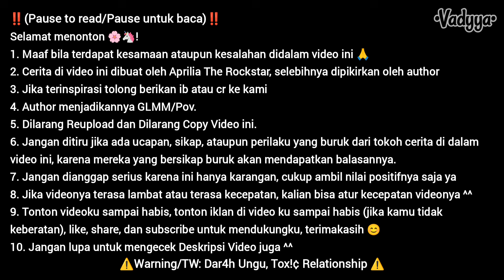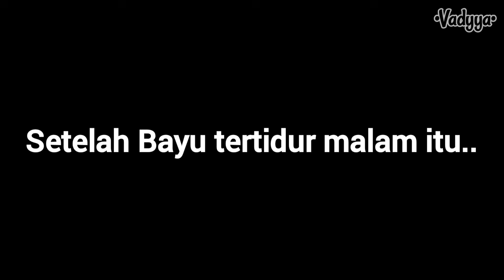pov :Pilih Bertukar Tubuh Dengan Pacar/Tunangan Suamimu?GLMM#gacha gachalife Gacha LifeIndonesia🇮🇩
pov :Pilih Bertukar Tubuh Dengan Pacar/Tunangan Suamimu?👫GLMM gacha gachalife Gacha Life Indonesia🇮🇩
⚠️TW: Dar4h Ungu, Tox!¢ Relationship ⚠️

1. Maaf bila terdapat kesamaan ataupun kesalahan didalam video ini 🙏
2. Cerita di video ini dibuat oleh @apriliatherockstar9550, selebihnya dipikirkan oleh author
3. Jika terinspirasi tolong berikan ib atau cr ke kami
4. Author menjadikannya GLMM/Pov.
5. Dilarang Reupload dan Dilarang Copy Video ini.
6. Jangan ditiru jika ada ucapan, sikap, ataupun perilaku yang buruk dari tokoh cerita di dalam video ini, karena mereka yang bersikap buruk akan mendapatkan balasannya.
7. Jangan dianggap serius karena ini hanya karangan, cukup ambil nilai positifnya saja ya
8. Jika videonya terasa lambat atau terasa kecepatan, kalian bisa atur kecepatan videonya ^^

Aplikasi:
1. Gacha Life
2. Video Guru
3. Ibis Paint
Brush: